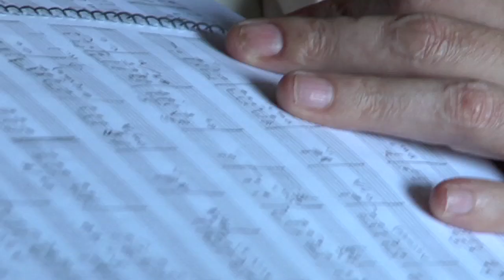Pra Gente Fazer Mais Um Samba - Wilson das Neves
Nascido no Rio de Janeiro, em 1936, o instrumentista, cantor e compositor Wilson das Neves foi iniciado na música aos 14 anos de idade, pelo percussionista Edgar Nunes Rocca, "O Bituca". Aos 21, tornou-se baterista da Orquestra de Permínio Gonçalves e mais tarde acompanharia o Conjunto Ubirajara Silva, a Orquestra Sinfônica do Theatro Municipal do Rio de Janeiro, o Conjunto Ed Lincoln e as orquestras da TV Globo e TV Excelsior.

Em 1968, lançou seu primeiro disco, Juventude 2000. Também fazem parte de sua discografia os discos Som Quente É o Das Neves (1969 e 1976), Samba-Tropi - Até aí Morreu Neves (1970) e O Som Sagrado de Wilson das Neves (1996).

Tocou com alguns dos maiores nomes da música brasileira de todos os tempos, entre eles Elizeth Cardoso, Chico Buarque, Elza Soares, Roberto Carlos, Elis Regina e Wilson Simonal. Em 2004, o selo Quelé (uma parceria entre as gravadoras Biscoito Fino e Acari Records) lança Brasão de Orfeu, que conta com parcerias com Paulo César Pinheiro, Aldyr Blanc e Claudio Jorge, entre outros.